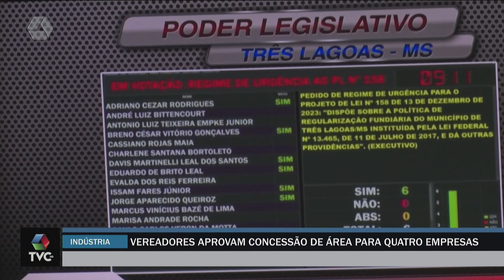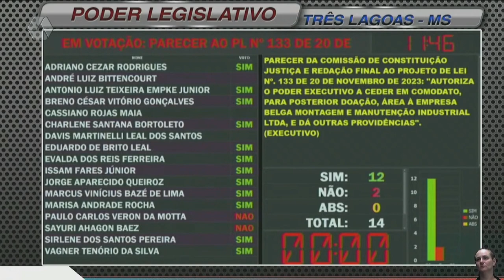Vereadores aprovam concessão de área para quatro empresas